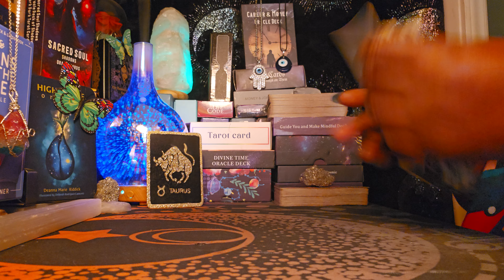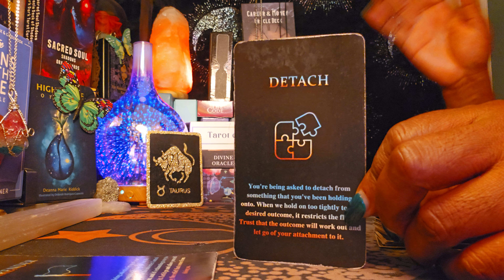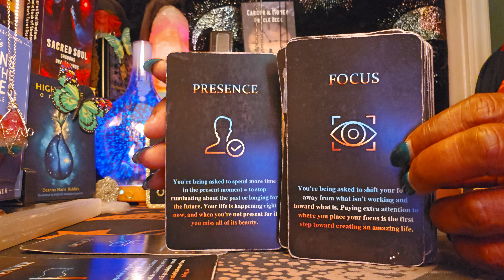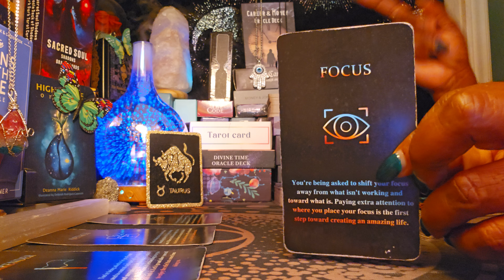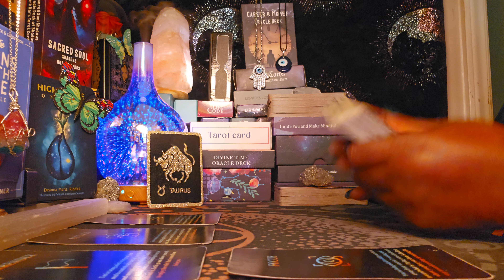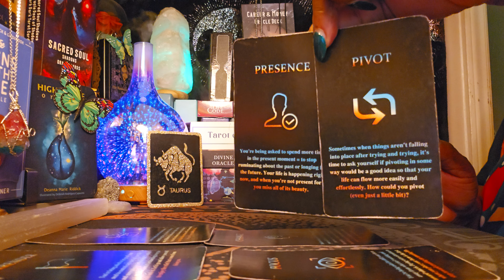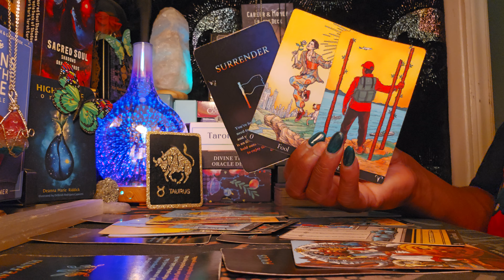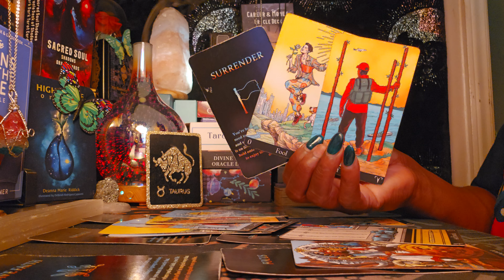Taurus ♉️ Energy Reading 🌄Let Go and Let God!!!!🙏🙏🙏🙏🙏💃💪💃💪